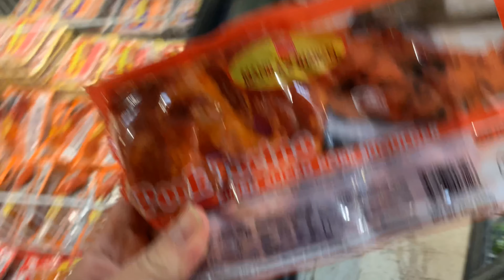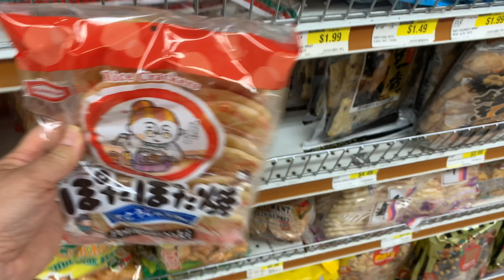Mamalengke tayo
People,travel,everyday life